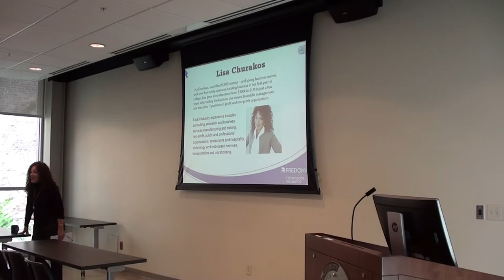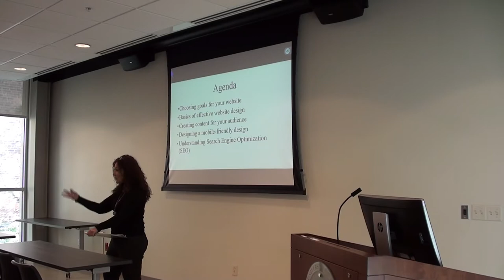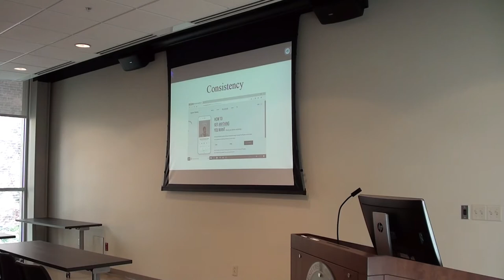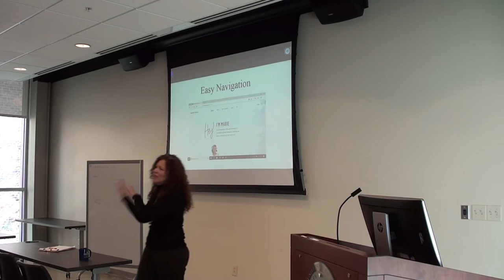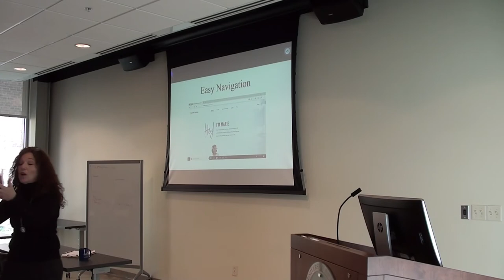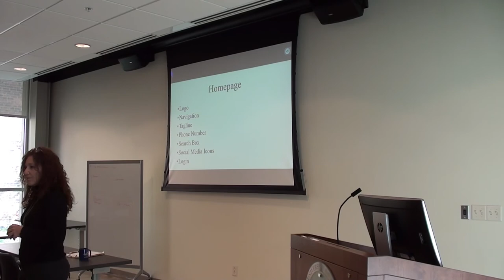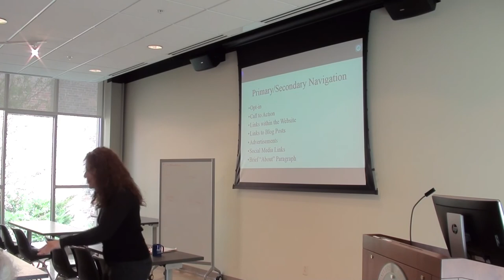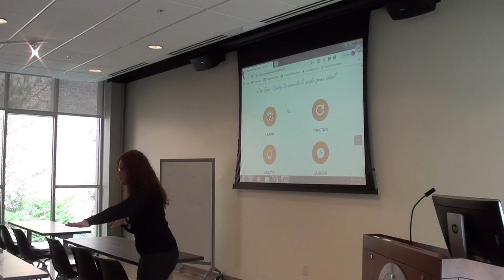Basics of Effective Web Design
Lisa Churakos goes into depth about how to design an aesthetic, user friendly, and engaging website. Lisa discusses in depth:
-Choosing goals for your website
-Creating content for your audience
-Designing a mobile-friendly design
-Understanding Search Engine Optimization